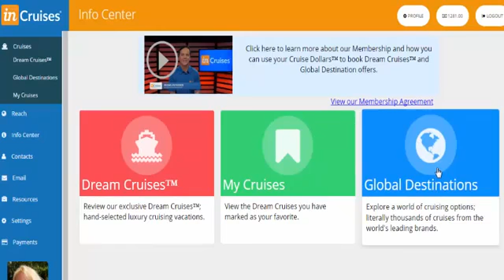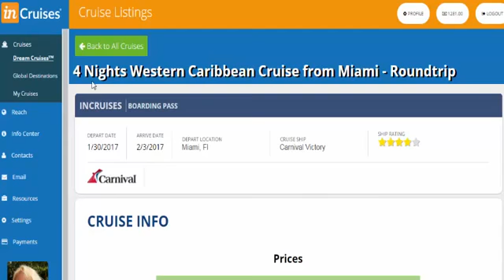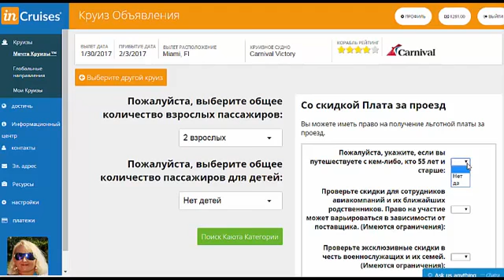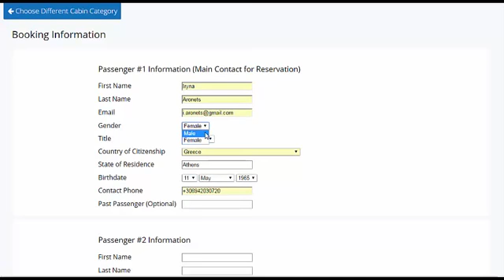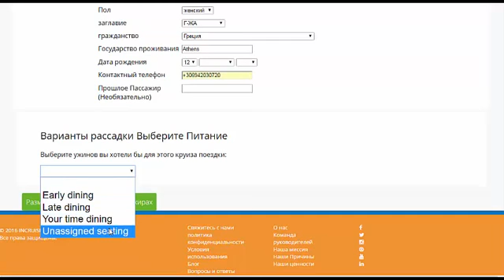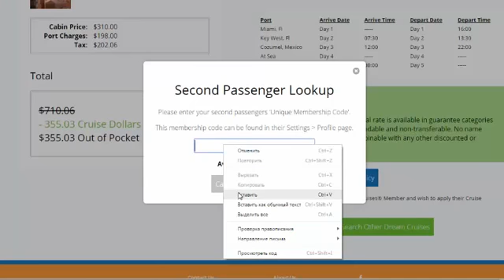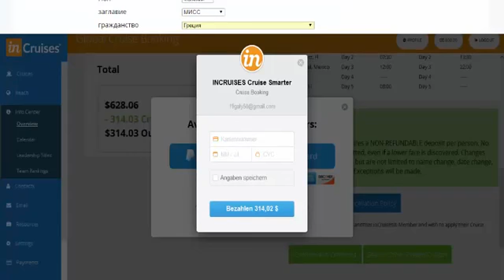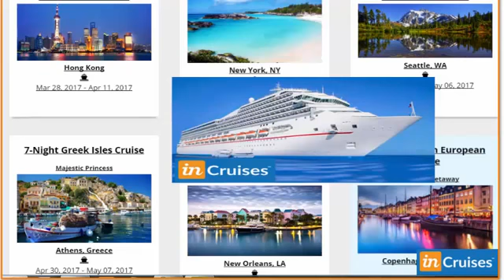Как Забронировать Круиз из кабинета "inCruises" на Майами, либо любой круиз. Booking Cruise.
Мы все когда-то мечтали о кругосветном путешествии! Теперь ваша мечта сбудется! Ведь в мире открылся Международный Круизный Клуб любителей морских путешествий! Для вас - лучшие 5-ти звездочные Лайнеры распахнут свои шикарные каюты и залы. Вас ждет множество ресторанов и баров , где для вас работают лучшие повара мира. Лучшие артисты каждый вечер выступают в огромных театральных залах, развлечения для детей, ночные дискотеки, круглосуточное питание и многое другое..

Только в "INCRUISES" вы сможете иметь БЕСПЛАТНЫЕ КРУИЗЫ, ВЫСОКИЙ ДОХОД и ДОЛГОСРОЧНЫЙ БИЗНЕС!

Только в нашем круизном клубе круизы напрямую от всех мировых лайнеров и гарантия официальной регистрации в Соединенных штатах Америки!
INCRUISES - РАЙСКОЕ НАСЛАЖДЕНИЕ!
ПЛАВУЧИЕ ПЯТИЗВЁЗДОЧНЫЕ ОТЕЛИ ДЛЯ ВАШИХ УСЛУГ
а также вебинары на русском языке для ваших партнёров!
Воплоти свою самую заветную мечту в реальность с inCruises!
СТАНЬ ПАРТНЁРОМ КЛУБА И ПОЛУЧИ ПРИВИЛЕГИИ!
Подробности в личном разговоре в скайп: Natashak742